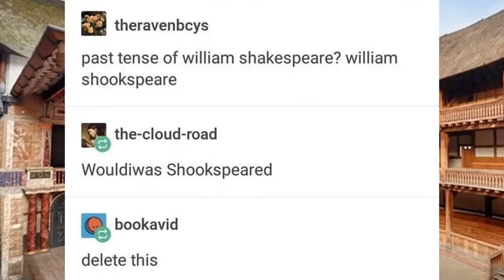Past tense of William Shakespeare_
e

Things I like:
pewdiepie
asmr
music
markiplier
old town road
billie eilish
fortnite
david dobrik
jacksepticeye
joe rogan
james charles
baby shark
bts
dantdm
snl
game grumps
cnn
wwe
lofi
minecraft
msnbc
mrbeast
fgteev
ssundee
flamingo
lazarbeam